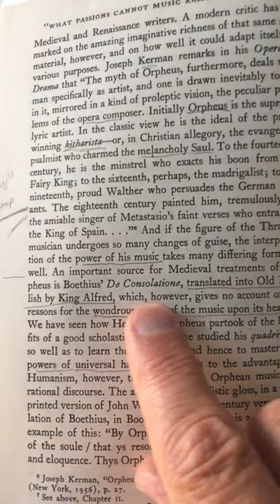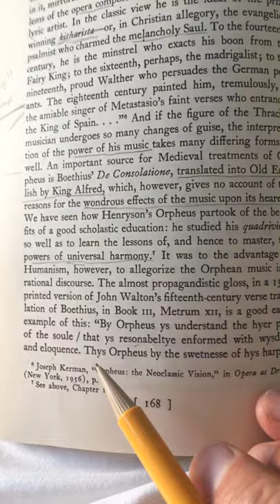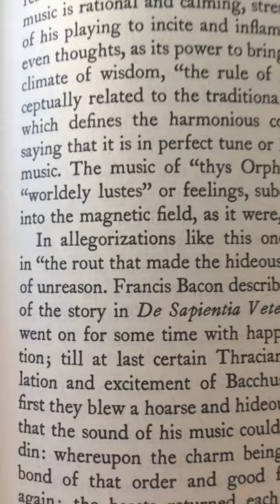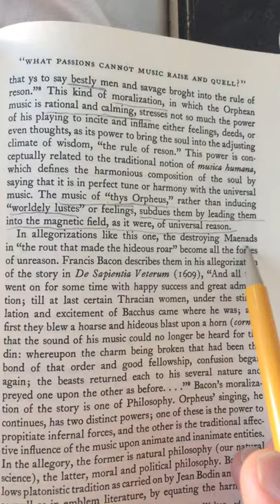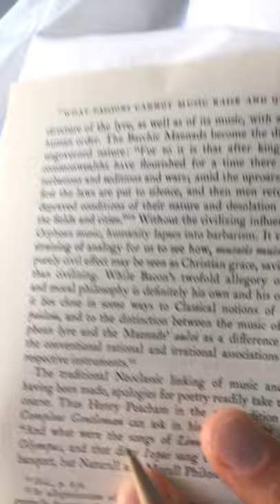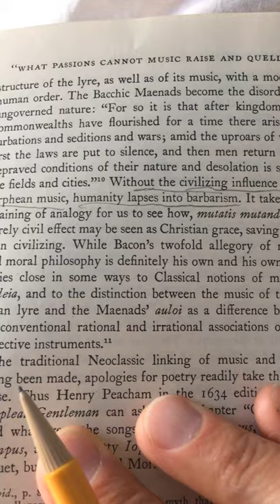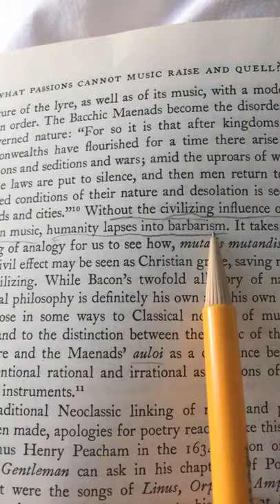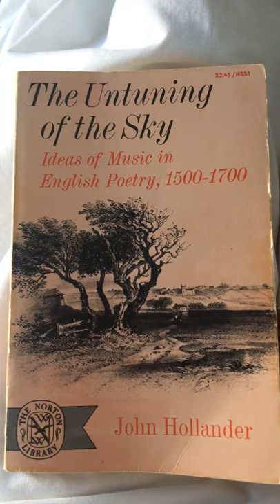The Untuning of the Sky by John Hollander page 168 the music of Orpheus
The Untuning of the Sky by John Hollander chapter four the guises of Orpheus page 168 read by David Smith NYC restoring universal harmony to Oxford Cambridge Harvard and Yale via the music of Orpheus Boethius De Consolatione the wondrous effects of inner music on students over coming worldly lust calming reason davidsmith208 music theorist vaapaaran Cincinnati College Conservatory of music Francis Bacon De Sapientia Veterum without music barbarism